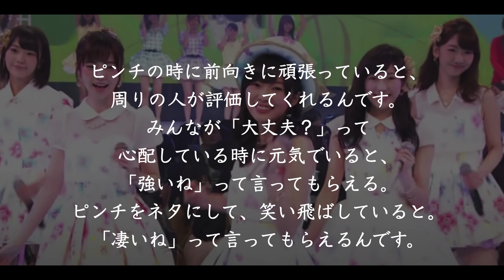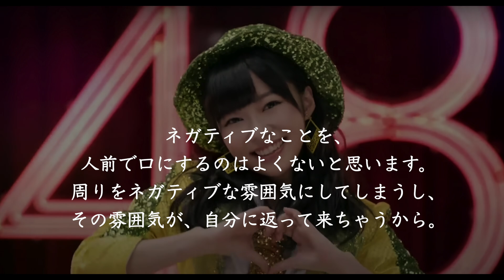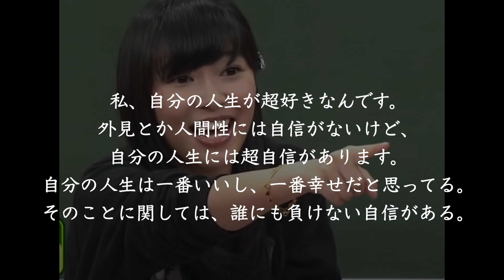【名言集】指原莉乃の名言集〜世渡りの天才の考え方〜(再アップロード)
指原莉乃の名言集〜世渡りの天才の考え方〜

BGM
曲：しゃろう